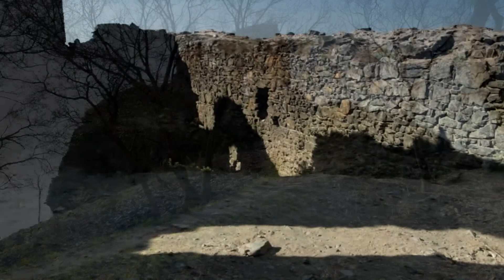hrad Košťálov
jarní procházka na hrad Košťálov